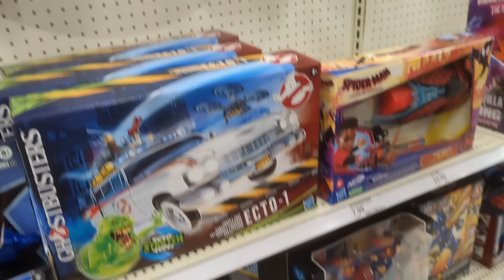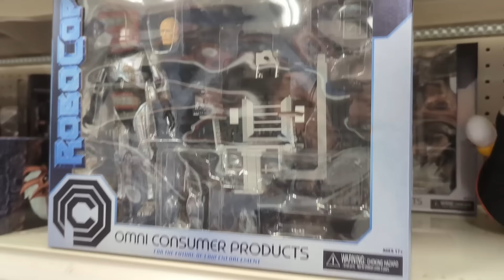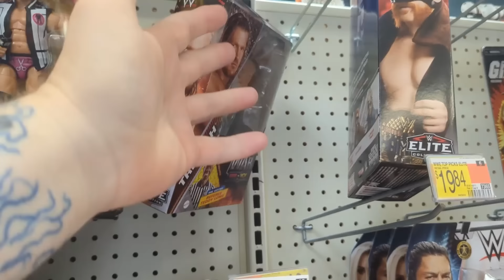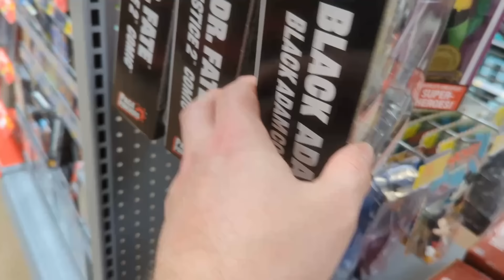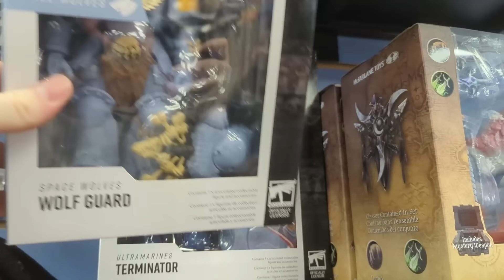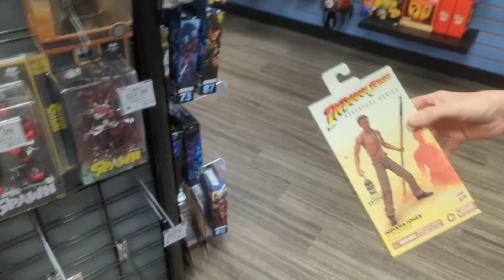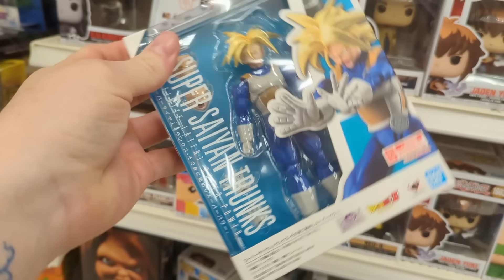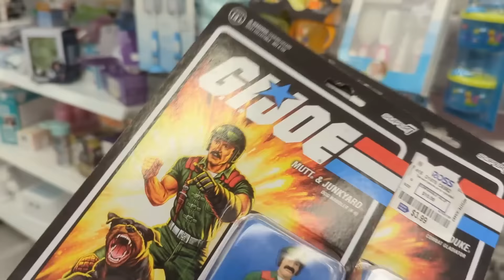Toy Hunt!! | Road trip! Ross finds, Gamestop Finds Target, Walmart!!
Road trip with Lukas to Sheboygan... of all places?!
Hit all the local retail shops on the way to Freak Toyz

Stick around for a haul and a mail call!

Standard Ross prices:
Marvel legends: 5.99
G.I. Joe:  5.99
Deluxe Joe's: 11.99
Star Wars BS: 5.99
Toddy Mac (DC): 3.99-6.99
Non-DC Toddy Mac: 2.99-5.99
Transformers: 7.99
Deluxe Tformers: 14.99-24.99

Standard Burlington prices:
Marvel Legends: 7.99